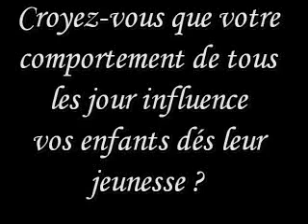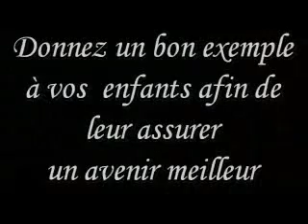Êtes vous d'exemple pour vos enfants ? - Exhortation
Si vous souhaitez soutenir notre ministère envoyez vos dons :
- Via banque: BE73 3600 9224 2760 BIC: BBRUBEBB (Communication: don)

"Êtes vous d'exemple pour vos enfants?"
une vidéo qui démontre bien à quel point le regard de nos enfants sont pointé sur nous !

Cher parents soyez prudent car vos enfants vous regardent et ils prennent exemples sur vous.
Soyez de bons exemples et assurez leur un bon avenir en leur enseignant des valeurs sûre.

La Bible nous dit:
"Donne de bonnes habitudes à l'enfant, dés l'entrée de sa vie et ils les gardera jusqu’à dans sa vieillesses" (Proverbes 22:6)

Que l’Éternel vous accorde la sagesse, la patience et l’intelligence pour éduquer vos enfants
un commentaire,
PARTAGEZ,